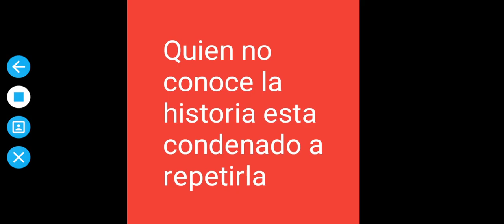destruccion de barranco chorrillos y miraflores guerra del pacifico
destruccion de barranco chorrillos y miraflores
este video muestra como las tropas chilenas
saquearon e hincendiaron
chorrillos barranco y miraflores
em la guerra del pacifico